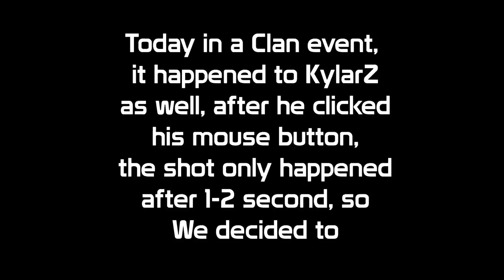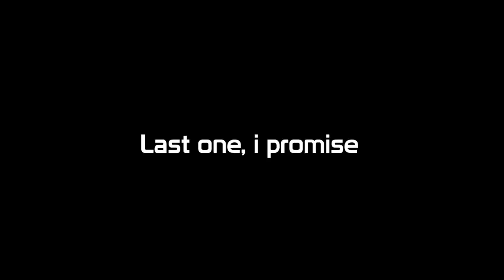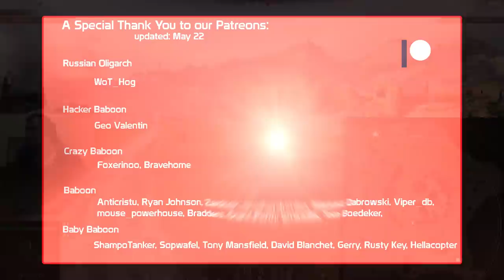[UPDATE] Biggest game breaking bug in tanks (which was caused by MoE Mod)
Skill4ltu's Community Clans (EU and NA) are currently recruiting. You can apply ingame, please read the requirements carefully before applying. [UPDATE: June 4th] Sadly due to a communication error, we made a mistake when we wanted to test this issue without mods, to make sure its not a mod that the people who have the issue has. This didn't happen properly, the cultprit was the MoE Mod which got updated yesterday. If you are using an older version you will have your shot delayed everytime skill4ltu is in the enemy team.
We will release a video with more info tomorrow.